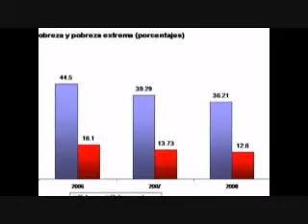Wilder Calderon 30 04 2010 Mitin 1